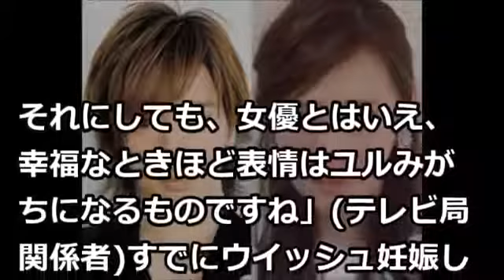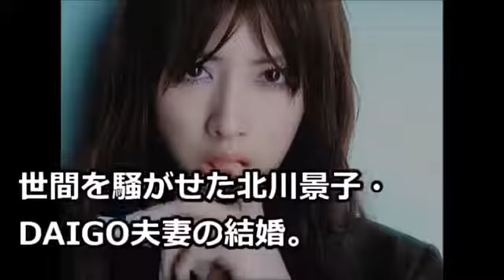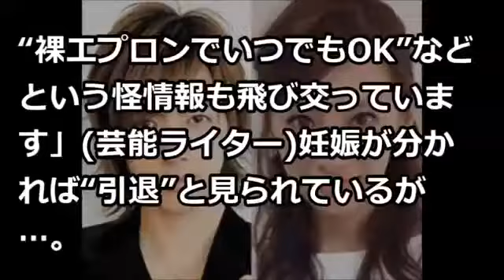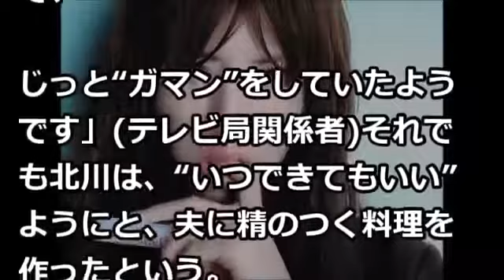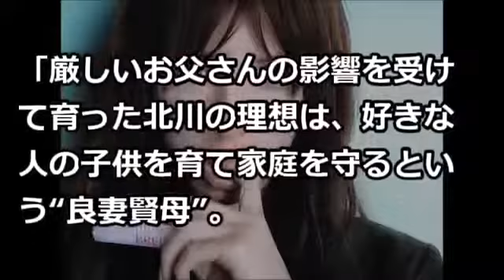【警告！】前の日にセッ○スしていたのが すぐに分かってしまう女の子の見分け方 ※4選※ - Best New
【警告！】前の日にセッ○スしていたのが すぐに分かってしまう女の子の見分け方 ※4選※ .

外見でわかる最近セッ〇スしてない女の特徴が判明！ここを見れば一目瞭然！ 【オススメ動画】 【放送事故まとめ】NHKで映った女性たちがおか.